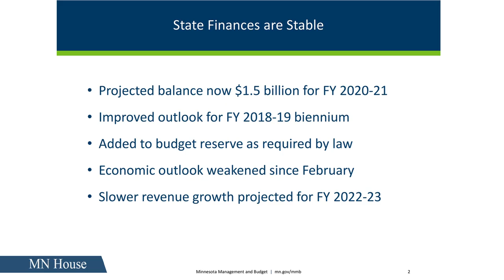2019 Session preview with House Speaker Melissa Hortman (DFL-Brooklyn Park)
House Speaker Melissa Hortman (DFL-Brooklyn Park) talks about the House DFL's priorities for the upcoming legislative session.